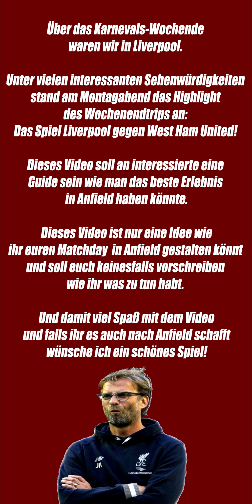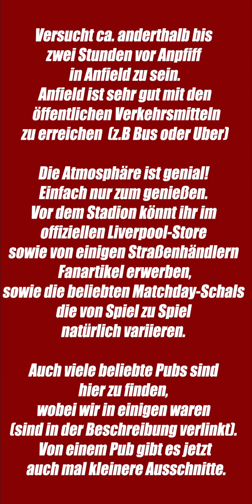ANFIELD LFC GUIDE for Tourists [GER]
Was für ein schönes Wochenende, welches mit dem Highlight am Montagabend beendet wurde.
Ein spektakuläres Spiel, welches die Red Devils nach einem spätem Comeback mit 3:2 gewinnen konnten.
Das Spiel hatte dementsprechend eine atemberaubende Atmosphäre. Gänsehaut pur!
Zu diesem tollen Spiel habe ich mir mal die Mühe gemacht und nebenbei eine kleine Guide vorbereitet.
Ich hoffe sie gefällt euch. Viel Spaß mit dem Video!
Ich würde mich über eine Bewertung freuen.

PS: Das Video ist im Hochformatmodus erstellt worden.

Timestemps:
00:00 Intro
00:24 Weg zum Stadion
02:25 Vor dem Stadion
02:56 Fan-Pub mit Livemusik
04:57 Der Weg ins Stadion
05:56 Oben angekommen
06:57 Informationen zum Spiel
07:09 Die Aufstellung
08:16 Einlaufen
09:20 You`ll never walk alone! LFC Hymne
11:50 Schweigeminute für ein Ehrenmitglied des LFC
12:43 YNWA Fangesang
13:04 Das 1:0
13:50 ab hier kommen verschiedene Fangesänge
18:17 Abpfiff
19:14 Der Weg aus dem Stadion
19:59 Abreise Informationen
20:48 Das Ende

Camera:   S10e

About me and my Channel:

I like if people reacting on things i did like montage stuff, best of stuff, game clips etc. ,  so i came to the decison to open a YT Channel, where I can uploud everything i want to uploud when ever I want😄

PS: Don't forget to leave a like or maybe a comment. I would be grateful!😚